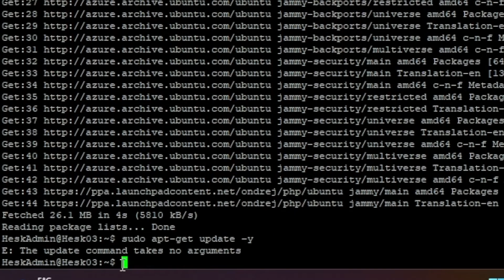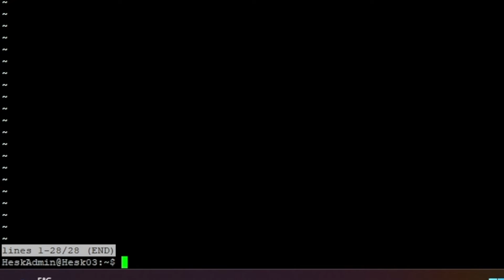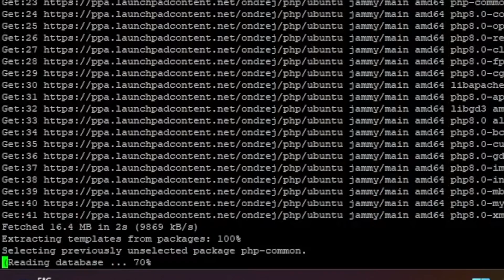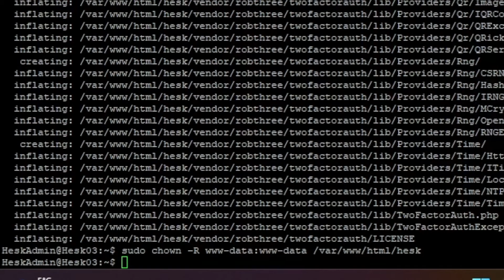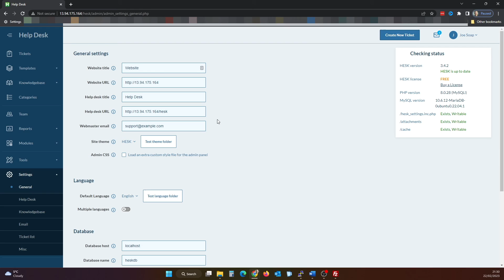How to install Hesk Support Ticket System on Linux Ubuntu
Following on from our previous video showing how to create a Linux Ubuntu virtual server, we now show you the steps to install the Hesk support ticket system.
Installing Hesk on Ubuntu is easy with this step by step guide.

As promised in the video, here's a handy list of all the commands necessary during this process. Simply copy and paste into your SSH terminal. If it helps, we used PuTTY a our SSH terminal in this case.

Here's the commands you'll need:

sudo add-apt-repository ppa:ondrej/php

sudo apt-get update –y

sudo apt install mariadb-server

sudo mysql_secure_installation

sudo mariadb

GRANT ALL ON *.* TO 'ServerAdminAccountHere'@'localhost' IDENTIFIED BY 'ServerAdminPasswordHere' WITH GRANT OPTION;

CREATE DATABASE heskdb;

CREATE USER 'heskuser'@'localhost' IDENTIFIED BY 'CreatePasswordHere';

GRANT ALL PRIVILEGES ON heskdb.* TO heskuser@localhost IDENTIFIED BY "PasswordFromPreviousLineHere";

FLUSH PRIVILEGES;

EXIT;

sudo apt-get install apache2

sudo apt-get install php8.0 libapache2-mod-php8.0 php8.0-common php8.0-fpm php8.0-cgi php8.0-bcmath php8.0-gd php8.0-imap php8.0-intl php8.0-apcu php8.0-cli php8.0-mbstring php8.0-curl php8.0-mysql php8.0-xml

sudo mkdir /var/www/html/hesk

sudo apt-get install zip

NOTE:
At the time of creating this video, the current version of Hesk is 3.4.2
This means that the corresponding zip file is named "hesk342.zip". Obviously, with newer versions of Hesk, you'll need to change any references we've made from "342" to whatever the current version is when you do this.

sudo unzip hesk342.zip -d /var/www/html/hesk

sudo chown -R www-data:www-data /var/www/html/hesk
sudo chmod -R 755 /var/www/html/hesk

Don't forget to delete your "install" directory:
sudo rm -rf /var/www/html/hesk/install/